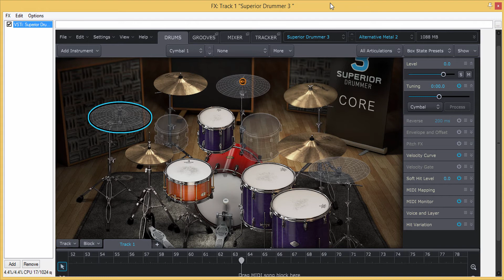Superior Drummer 3 - Alternative Metal 2 Preset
Link here: